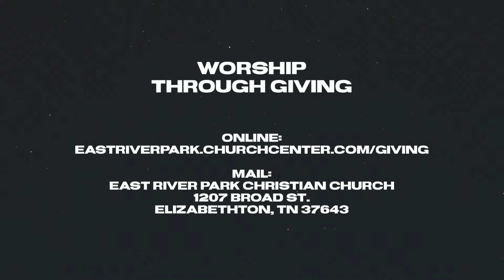Song Of Angels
The video recordings of our messages are intended to be supplemental to your involvement in a local church. If you live in or around Elizabethton, TN, we welcome you to attend East River Park Christian Church as your church home.